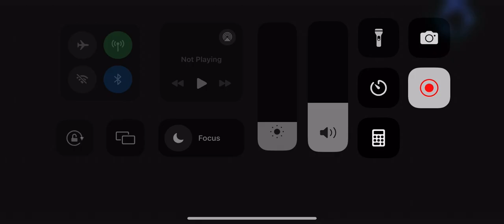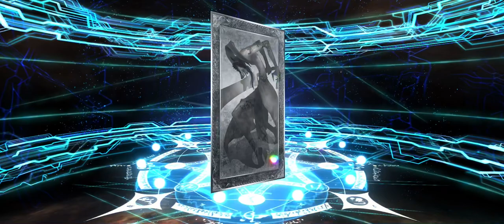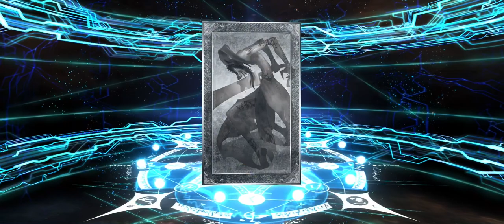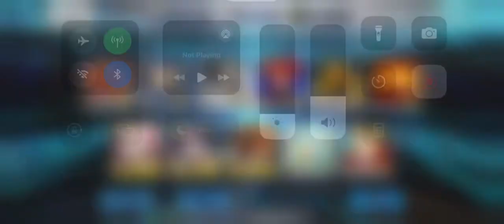Fate/Grand Order - 7th Anniversary GSSRs